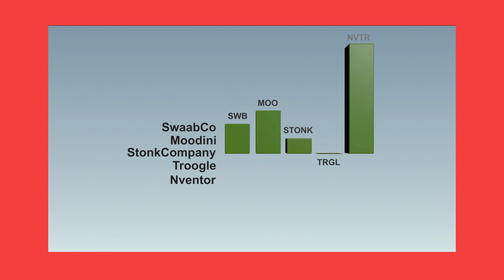Learn Houdini - Volume 2 - Trailer